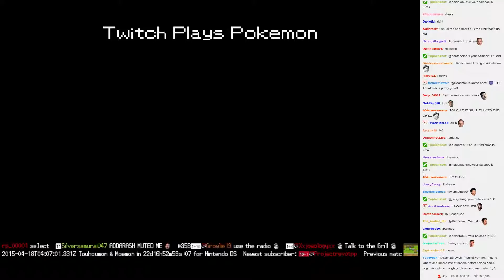Twitch Plays Pokémon Battle Revolution - Match #10837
Match #10837 [Blue: Spheal, Pineco, Spearow] vs [Red: Snorunt, Honchkrow, Cubone]